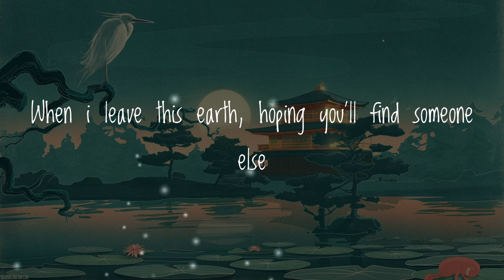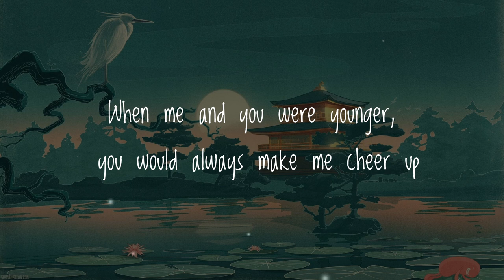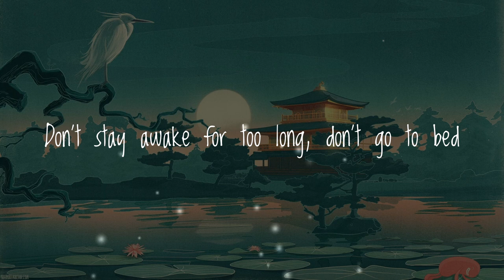Powfu - Death Bed (Lyrics) "Don't stay awake for too long"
Lyrics
And sneak out through your kitchen at exactly 1:03